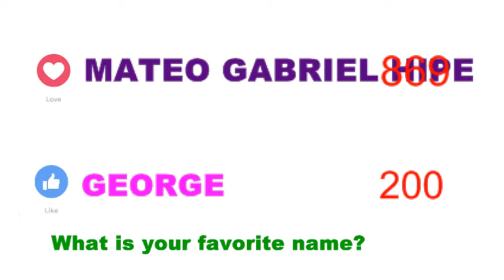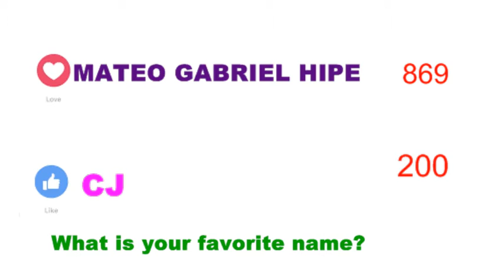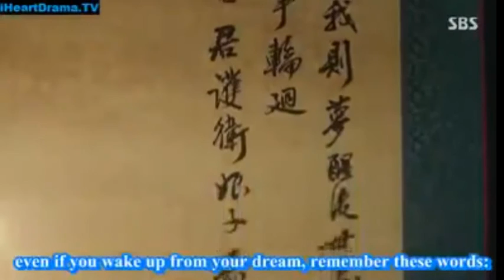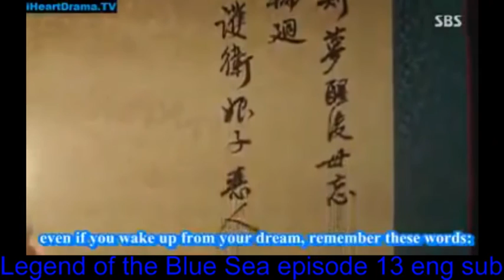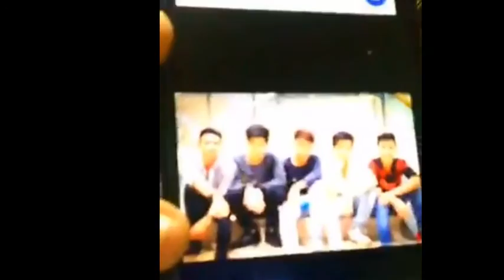Mateo Gabriel Hipe Fans Club Live Stream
Legend of the blue sea episode 13 eng sub